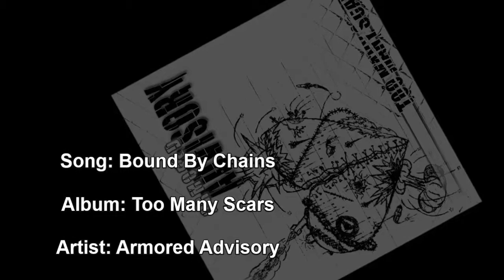Bound By Chains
10: Bound By Chains     (4:34 min)
    This song was written about bondage and what it represented itself emotionally through love and compassion trapped behind dark secrets. The main point of the lyrics is that the main character is bound by these emotional chains, and can never escape them to love the one he wants to be with, and while that love leaves, believing that love was never there...

Too Many Scars
    We all have a dark past, and I do too. After my heavy depression hung around for a while, I began to want to also. I began cutting, and when I realized what was going on, it was too late.